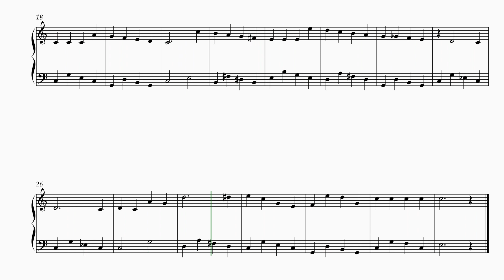I'm Late - Alice in Wonderland (Easy Piano)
Here is the video with I'm Late - Alice in Wonderland for Easy Piano without Chords.